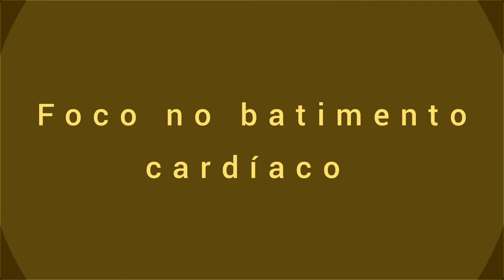Subida Morro do quilombo agora com telemetria e batimentos cardíacos.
Segue subida vale do quilombo Com cardio e telemetria com a oggi